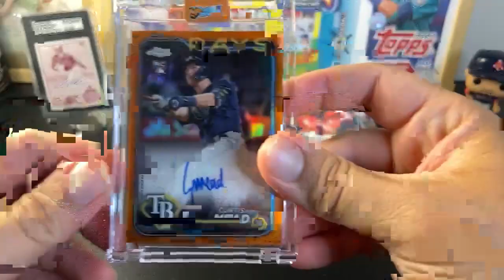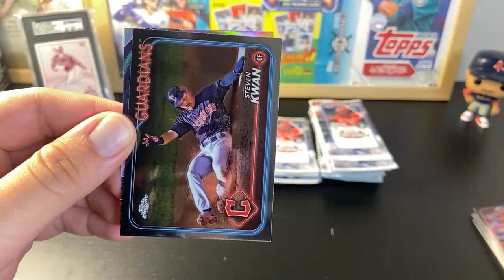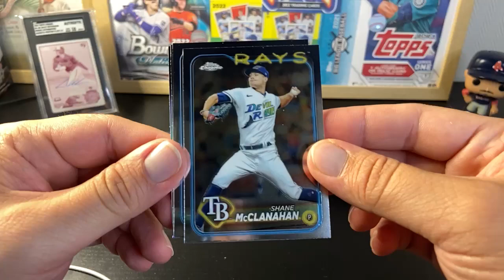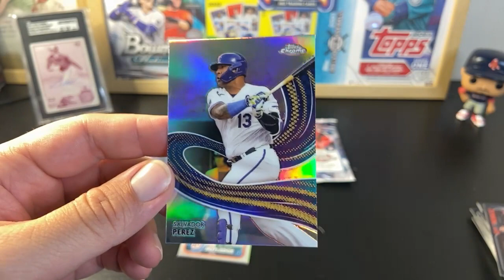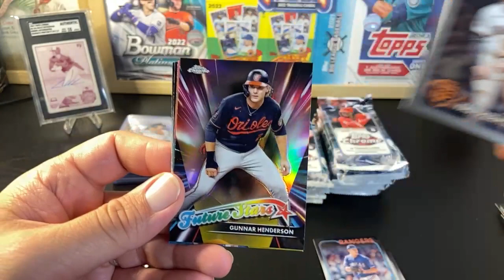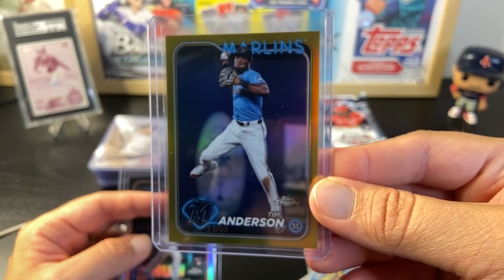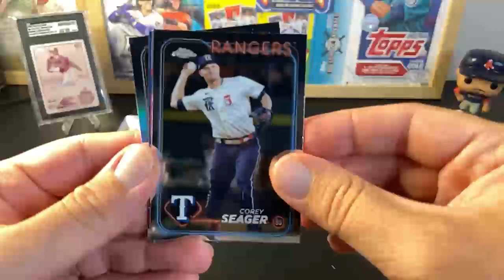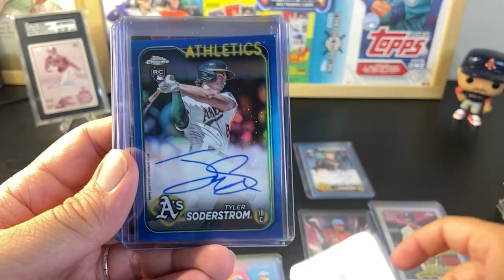2024 Topps Chrome Break (Jumbo + Hobby) rookie card party!